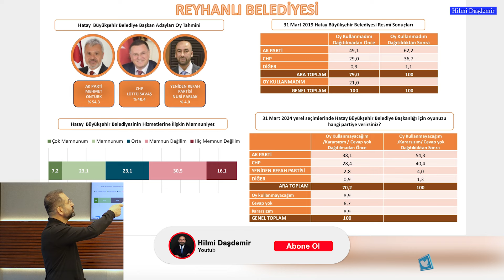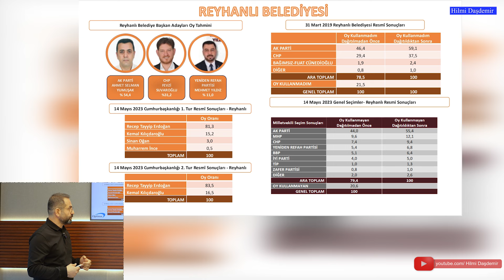Hatay Reyhanlı İlçe Anketi! Reyhanlı'da Kim Önde?